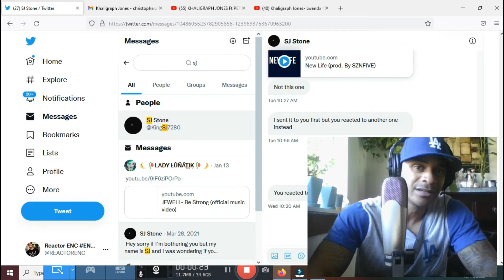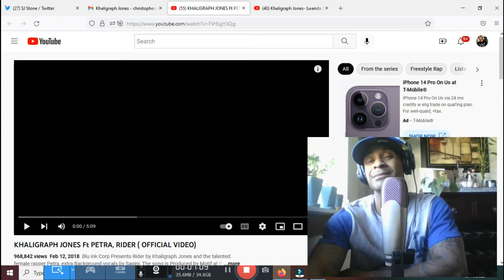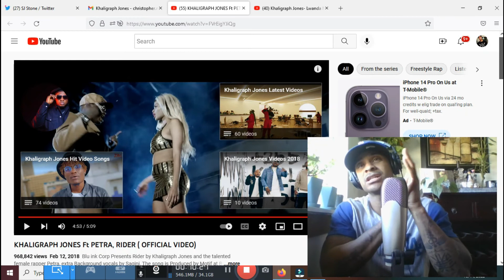Khaligraph Jones ft. Petra- Rider (REACTION)